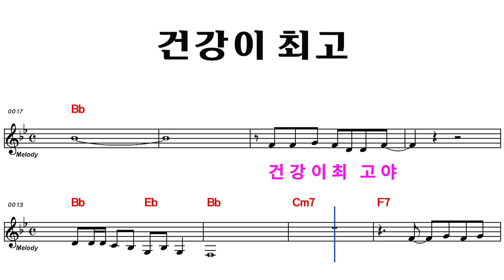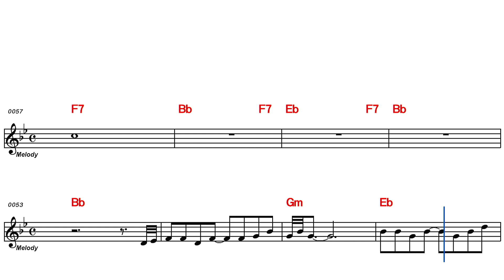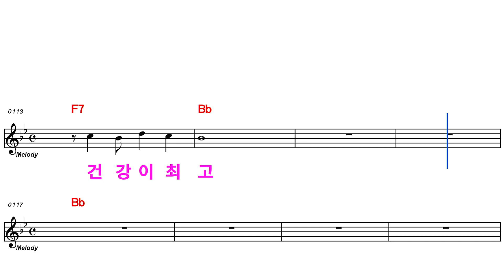`건강이 최고`(초아강) - MR 남자음정 / Bb